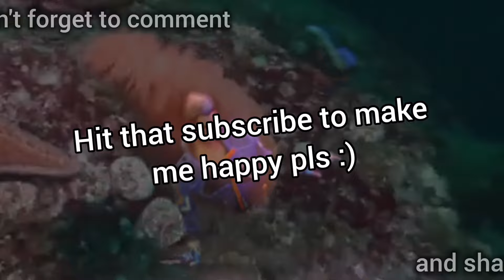SHOCKING PLAYERS WITH THE PHANTOM YORU TECH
New video guys, hope you all like it.
Today we have a video featuring a lot of clips with fake-clones, Yoru techs and.

On todays video I'm showing you the "Phantom Yoru tech" that is basically 2 things.

1-Is un-ulting making the clone look like its you while you shoot from where they can't see you.

2-Is a to into the enemy flank so fast that when you blind them they almost never expect it.

You can see this tech in action on Breeze's clips and Abyss's clips.

I hope you enjoy the plays and clips from this video 🤟🏻

Almost every clip was done in ranked (Low elo Silver 3/Gold 1 lobbies)

Songs:
Summer - Good Kid
Pursuit ~ Wanting to find the truth- Gametal
Sun - Loveless